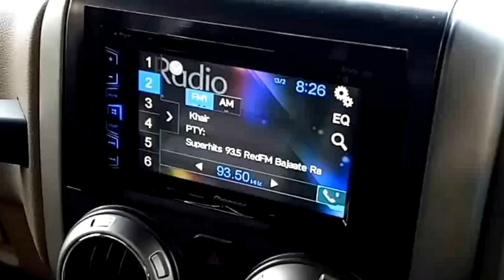All new 2021 Mahindra Bolero VS 2021 Mahindra XUV 700 🔥🔥 Which is better to buy ?? Big fight !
In this video we bring to you the comparison video of 2021 Mahindra Bolero VS  2021 Mahindra XUV 700 . Which is a better choice?